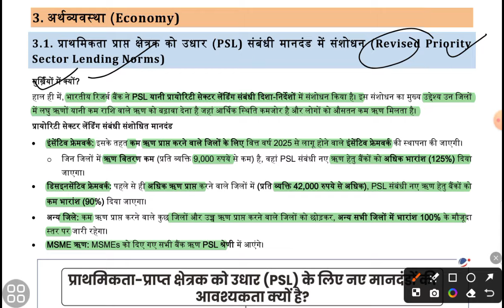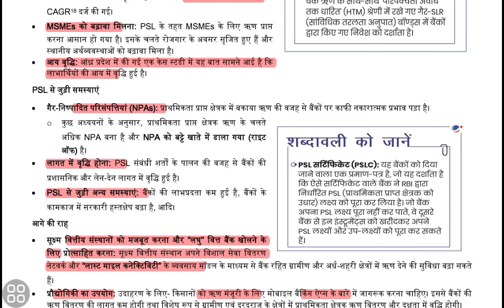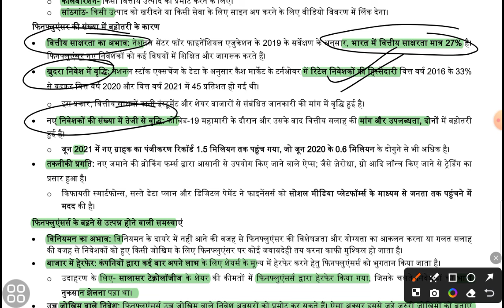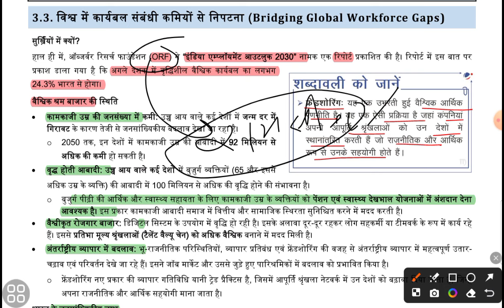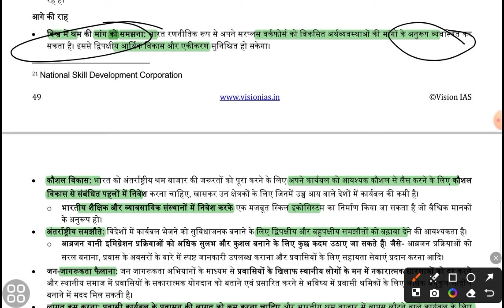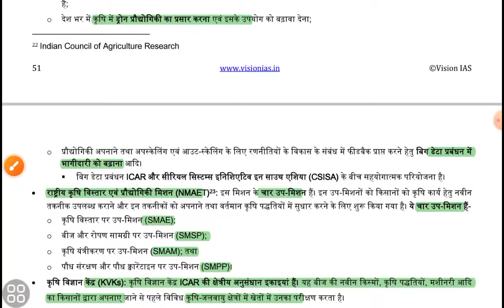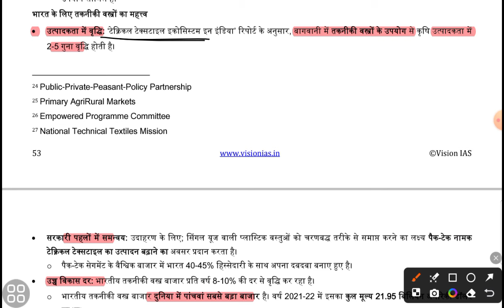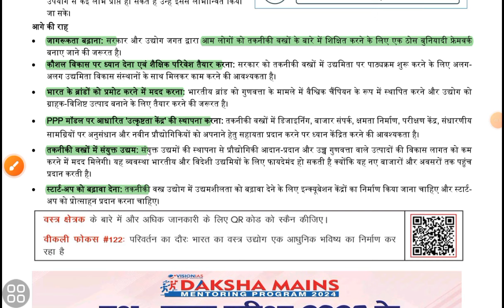vision ias Economy-1|| vision ias june magazine 2024 || upsc current affairs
vision ias july magazine
vision ias july magazine in Hindi
vision ias july magazine class in hindi
vision ias june magazine
vision ias june magazine in Hindi
vision ias june magazine class in Hindi
international relations April magazine
international relations news
international relations in hindi
vision ias may magazine in Hindi
April magazine in Hindi
April magazine class in Hindi
April 2024 magazine in Hindi
vision ias April 2024 magazine in Hindi
vision ias April 2024 in Hindi
upsc prelims 2025 current affairs
upsc mains current affairs
upsc prelims current affairs
February magazine
vision ias February magazine
vision ias February magazine in Hindi
vision pt 365
polity pt 365 in Hindi
economy pt 365 in Hindi
pt 365 economics
pt 365 economics in Hindi
pt 365 economics 2024
pt 365 economics 2024 class
pt 365 vision ias 2024
vision ias yearly current affairs
Vision ias magazine
Upsc prelims pt 365
Upsc prelims 2024 pt 365
Complete pt 365 revision upsc prelims
Complete pt 365 upsc prelims